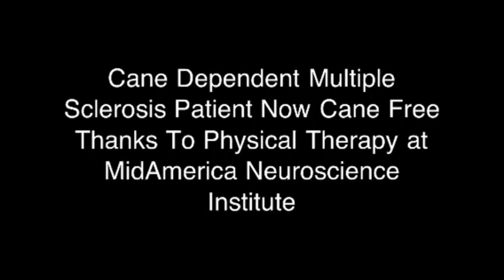MS And Cane Free Thanks To Physical Therapy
Multiple Sclerosis patient describes her life before and after care at MidAmerica Neuroscience Institute's MS Center with Kelli Wong, DPT and Headache Center with Dana Winegarner, DO.